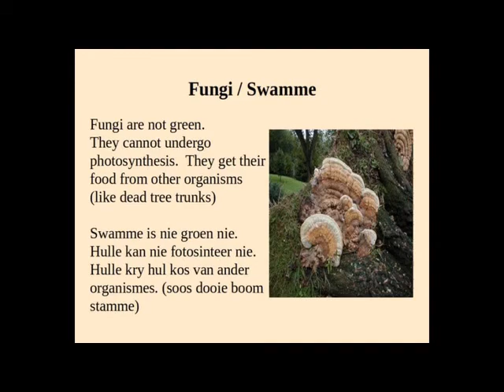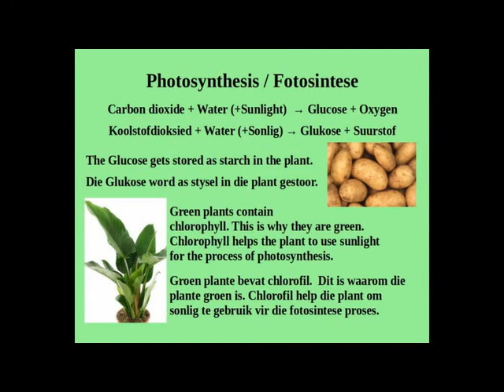Photosynthesis for grade 8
An explanation of what photosynthesis is.  A basic explanation for learners in grade 8.